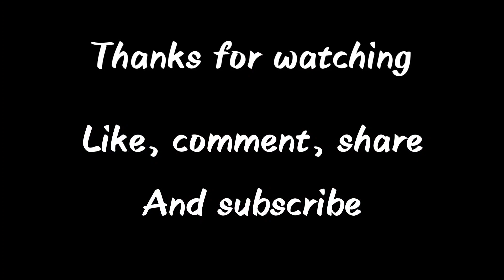Aankh ladgi || Anjali Sharma || Sanjana || Ruchika jangid || Haryanvi song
Counting is going on
Be the part of our journey

Hey everyone 💕
I am here with new dance video

Keep dancing 💃
keep smiling😊